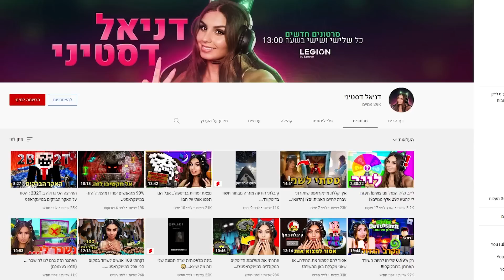טריקים סודיים שאפשר לבנות במיינקראפט! פרק 2!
להורדת המפה של מוזיאון תל אביב לאמנות וכל הפרטים המלאים פה בלינק
הסרטון הזה מלא בטריקים סודיים לבנייה שלא היה לכם מושג שאפשרי לבנות במיינקראפט! דברים שלא ידעתם שקיימים מיינקראפט! חלק 3 בקרוב אם תתנו בלייק לסרטון!

תכתבו לי בתגובות איזה טריק הכי אהבתם ומה אתם הולכים לבנות בעולם מיינקראפט שלכם אם אתם רוצים עוד טריקים מגניבים כאלה ואולי אני אראה את מה שבניתם בסרטון הבא שלי ביוטיוב!

פקודות לזימון ראשים של נינטנדו סוויץ : (תהליך הבנייה בסרטון)
חובה להשתמש בבלוק פקודות כדי לזמן את הראשים - /give @s conammd_block
נינטדו סוויץ כחול -

דניאל דסטיני , דניאל דסטני , דניאל מיינקראפט
מקווה שנהנתם מהסרטון 💙
כנסו לשרת הדיסקורד של לנובו ליג'ן, אני כבר שם! לחצו על הלינק